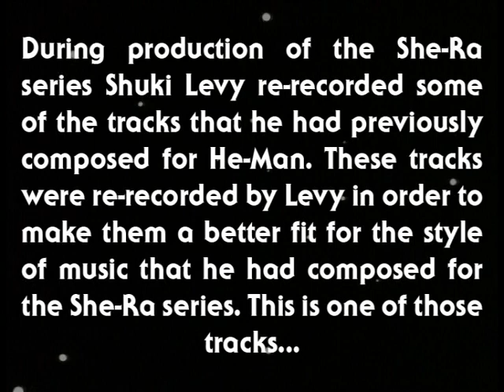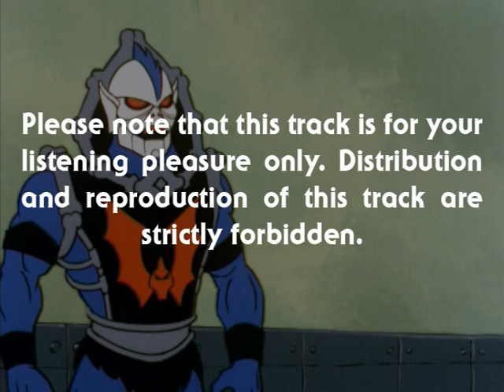He-Man - MUSIC from ETERNIA - The Chase (re-recording) - BONUS VIDEO